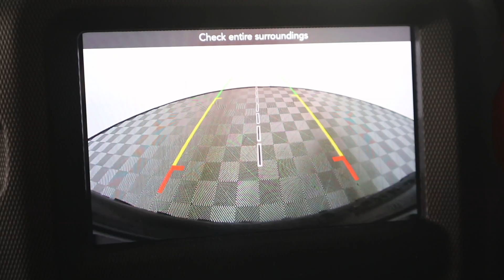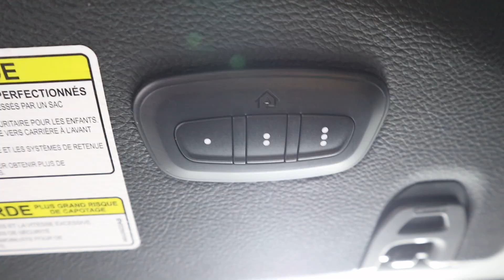MVI 5345 18 wrangler 18 213